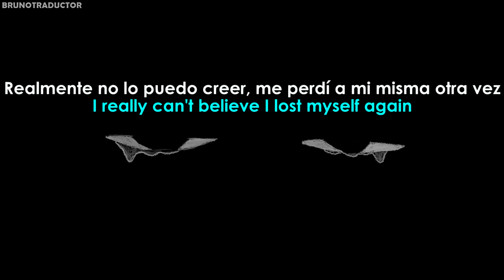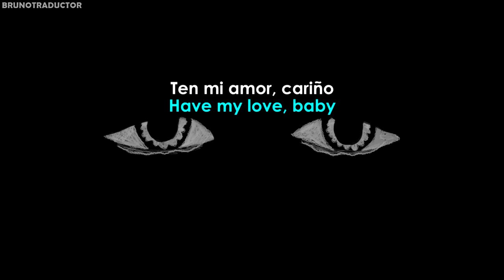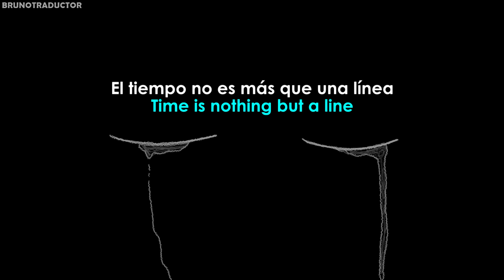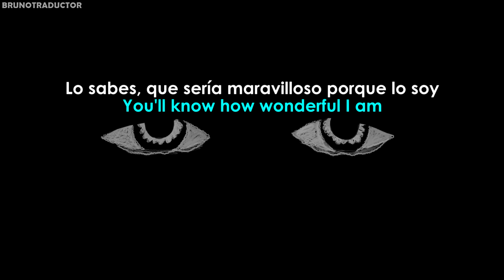Lady Gaga - Wonderful // Lyrics + Español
•Artista: Lady Gaga
•Canción: Wonderful
•Álbum: Unreleased Songs
•Año: 2008
o
Lady Gaga - Wonderful. Lyrics on screen - Subtitulado al español. Lady Gaga - Wonderful. Lyrics - Traducido al español. Letra inglés - español.